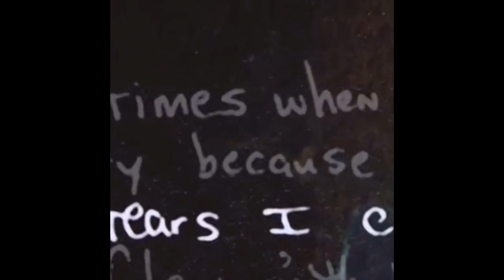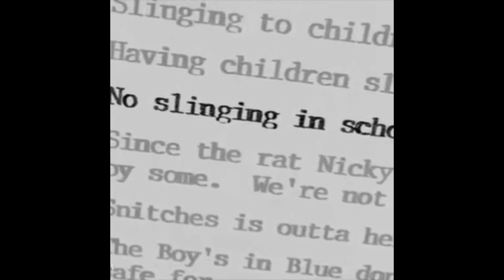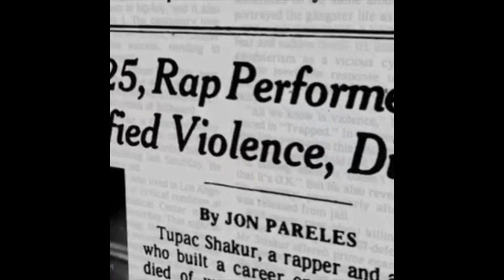All Eyez On Me vs Tupac Resurrection: Which is better? (Movie Comparison)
I hope you all enjoyed! Comment what your favourite movie of the two is and let me know what videos you would like to see in the future.